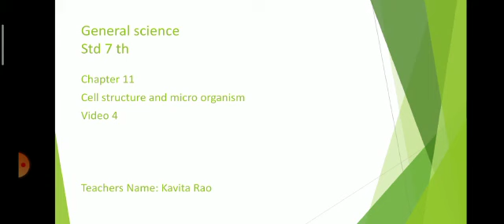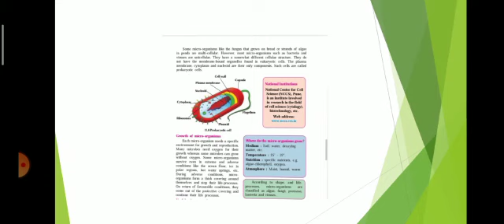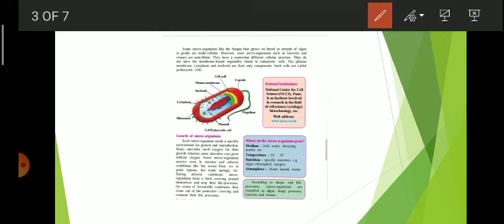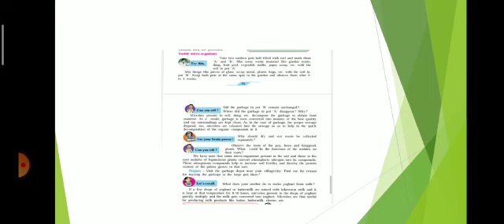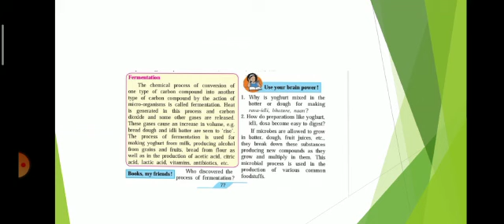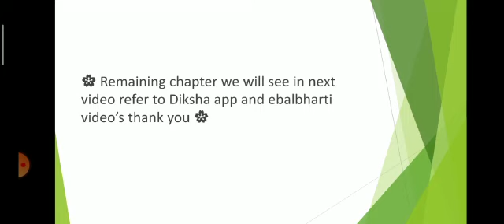इयत्ता ७वी विज्ञान धडा 11 part 4 ( स्वप्ना ताई )